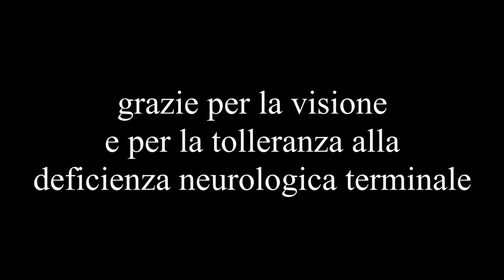Torneo Combo Random Beyblade Burst Sparking Takara Tomy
ho fatto alcuni miglioramenti e alcune modifiche a caso su alcuni bey, alcune interessanti altre completamente casuali